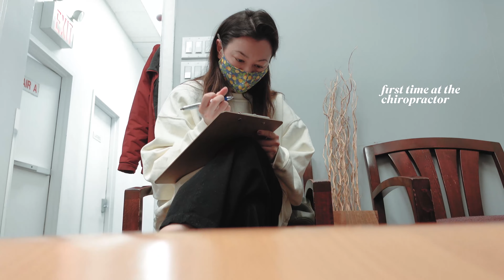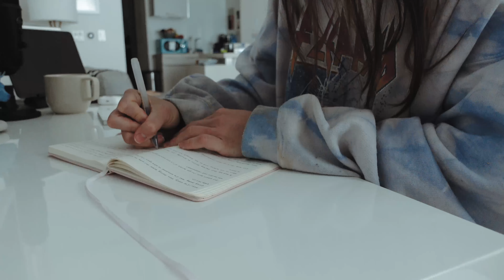An introvert in NYC 🌸 march vlog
Mostly some homebody adventures around the city. Haven't been feeling myself lately but still wanted to document this time anyway. Happy spring loves 🌸